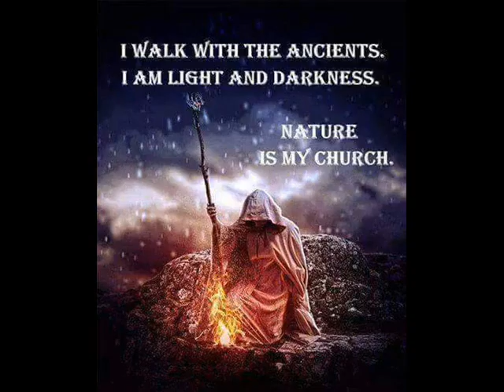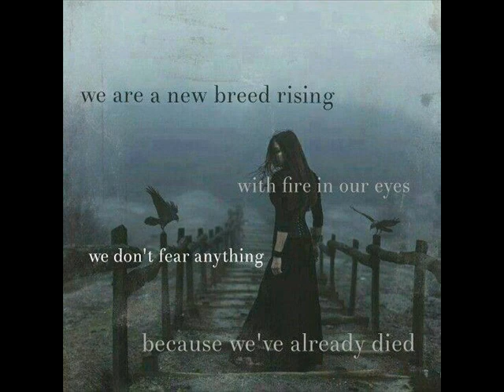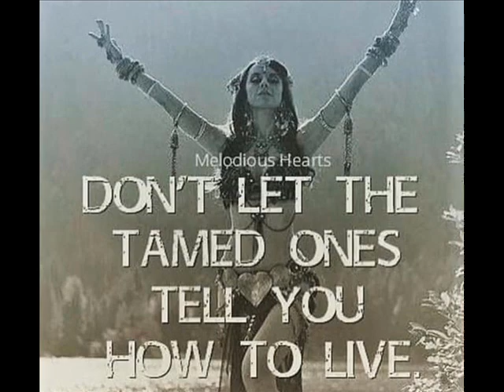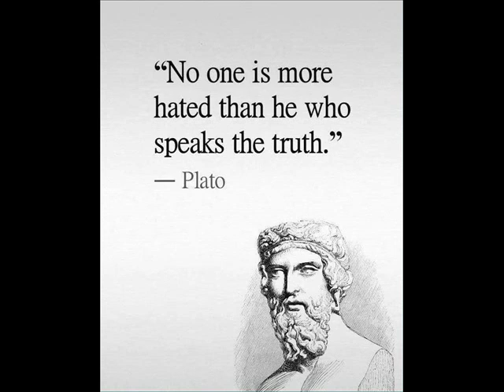PRICE TO PAY 1988